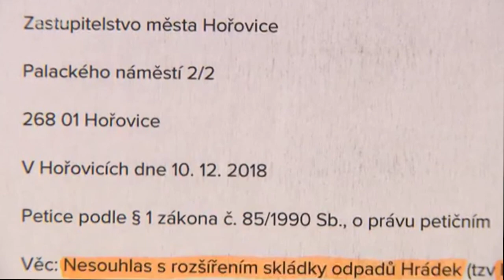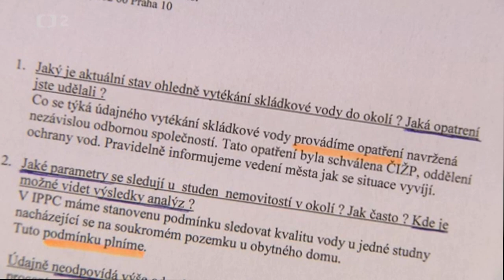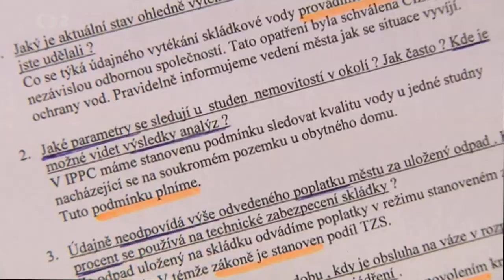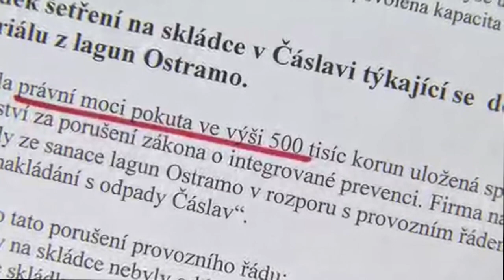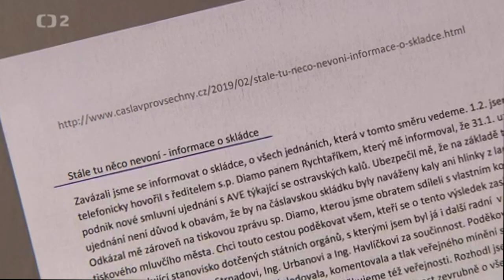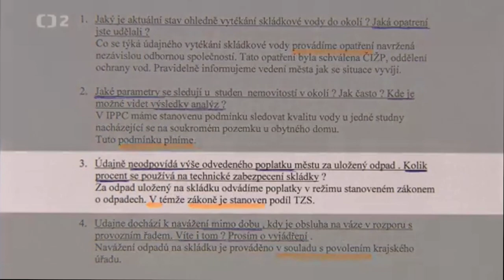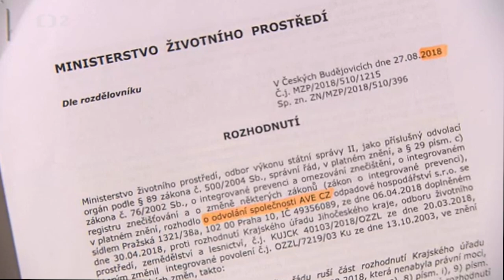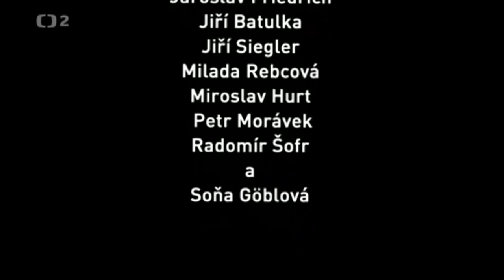ČT: Zvláštní zápach - Nedej se plus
Česká televize: Zvláštní zápach (Nedej se plus)
Ekologická kauza, která hýbe veřejností – kdo za to může?

V Česku máme téměř dvě stovky legálně provozovaných skládek komunálního odpadu. Z pohledu zdraví a životního prostředí jde o nejhorší způsob nakládání s odpady. V roce 2023 má proto dle platného zákona skládkování směsného komunálního odpadu skončit. Některé skládky teď ale rostou rychleji než kdykoli předtím a s tím i rizika pro životní prostředí v jejich okolí. Některé obce navíc upozorňují na obcházení zákona. Poplatky, které jim provozovatelé skládky mají dávat na zmírnění dopadů ze skládkování, jsou podle nich nižší než stanovuje zákon. Jde přitom ročně o sta miliony. Na dvě takové skládky jsme se jeli podívat.